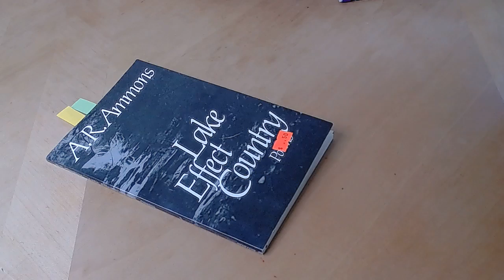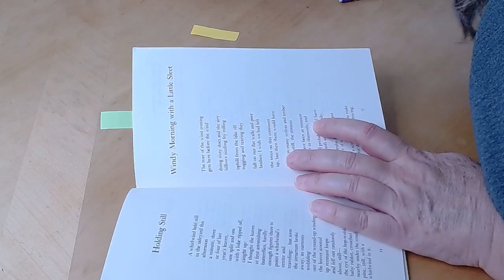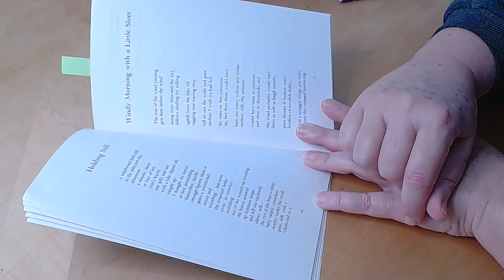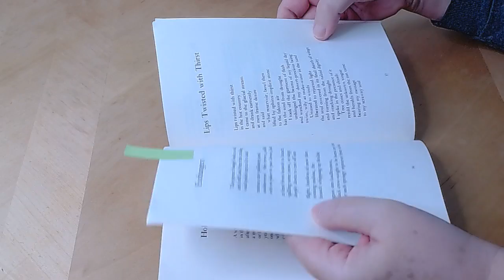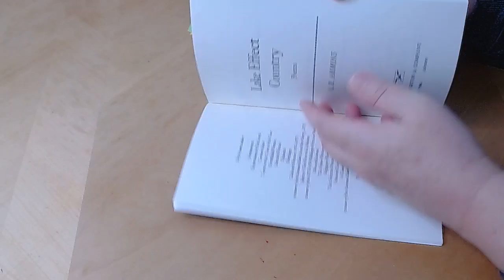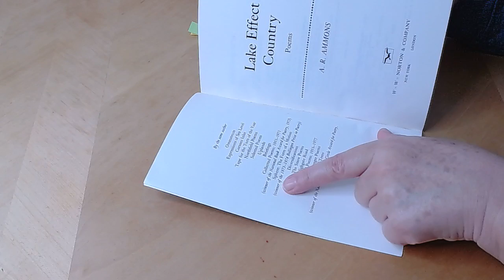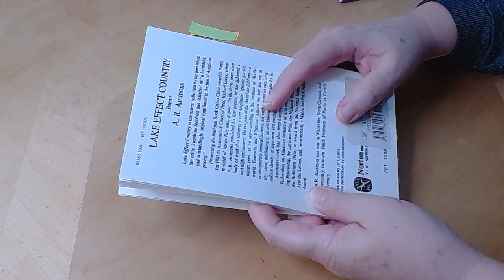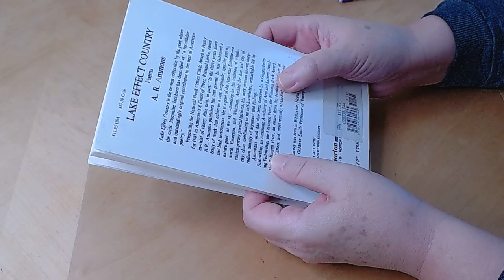2 Poems from Lake Effect Country by A.R. Ammons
The poems read:
Holding Still
Exchanges

In 1993, Ammons garnered another National Book Award for Poetry for his book Garbage. He died in 2001.